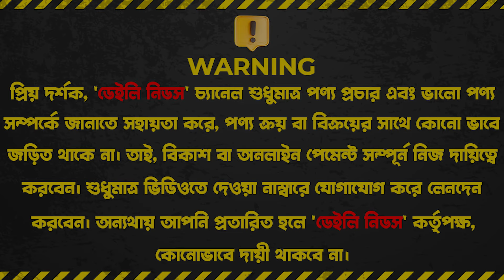কমদামেক্যাফ/বাসা/রেস্টুরেন্টের ফোল্ডিং টেবিল ও চেয়ার কিনুন 🪑Folding Table Price in Bangladesh 2023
ফ্লেক্সিবল ফার্নিচার
লোকেশন : ৭৫/বি,৩৫/ডি সুতি খালপাড়,বারেকনগর গেইট নং. ১
 উত্তর যাত্রাবাড়ী, ঢাকা-১২০৪

☘Allah Hafez☘

K.W.